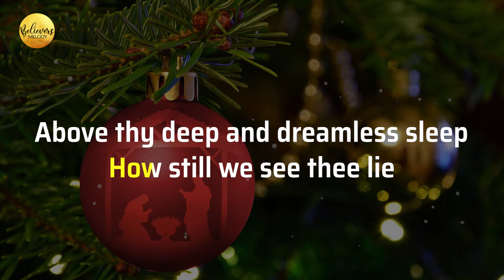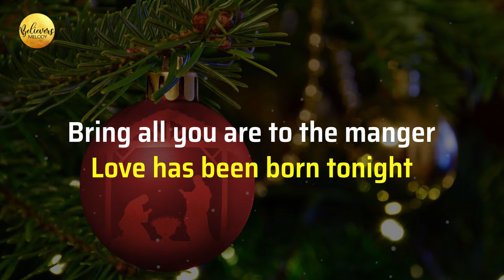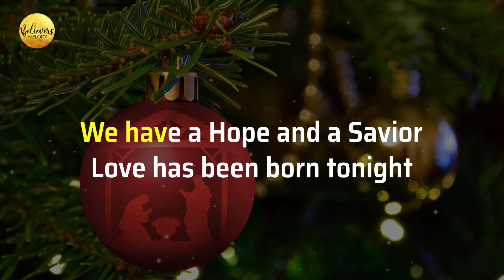O LITTLE TOWN OF BETHLEHEM | Take Me Back to Bethlehem | KARAOKE - Female Key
Attribution/crediting required.

O Little Town of Bethlehem (SAB Version) | Take Me Back to Bethlehem Deluxe Edition